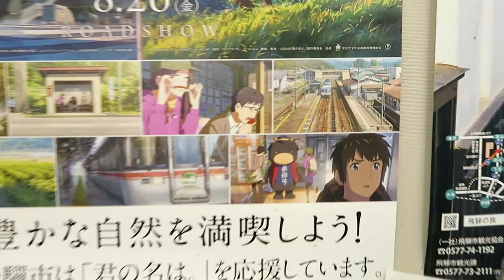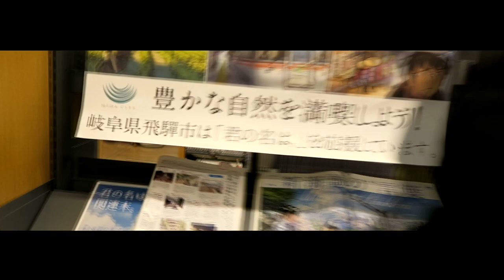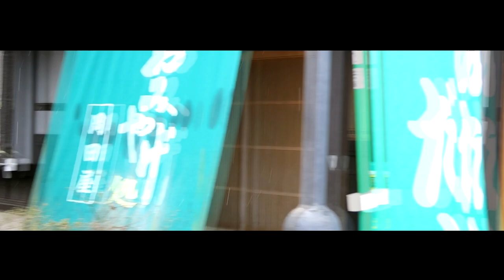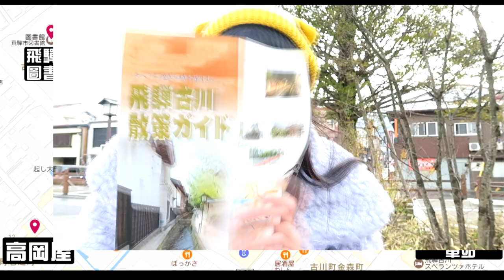【日本旅遊VLOG】你的名字 聖地巡禮 找尋三葉！feat 三原 、瑞雪（岐阜縣飛驒）｜可可酒精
《你的名字》故事是從飛驒地方的深山小鎮中，一位叫三葉的少女和住在東京的瀧所發生的一連串故事。
相信很多人都去過東京朝聖過了！這次可可要帶大家去探訪三葉的家鄉！
以及讓大家看看飛驒的美！還有超好吃牛肉！
由於影片希望沒有版權上的爭議，所以沒有放大家耳熟能詳的前前世世，但也希望影片可以讓大家更認識到日本飛驒這漂亮的地方！
喜歡的話請用力按下喜歡和分享！
也可以留言跟我說對影片有什麼想法！

這次日本旅遊中魚乾跟謙桑也拍很多很棒的影片！
大家也要多多支持唷！

Hey! I am CocoWine. Nice to meet you!